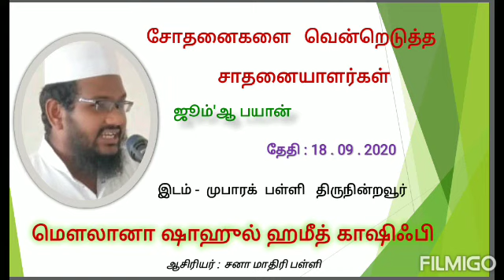சோதனைகளை வென்றெடுத்த சாதனையாளர்கள்